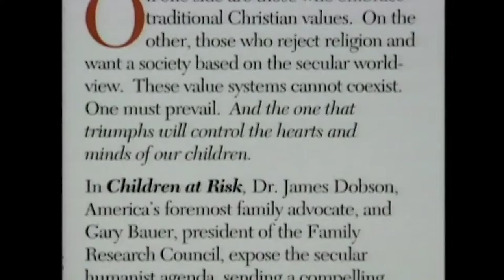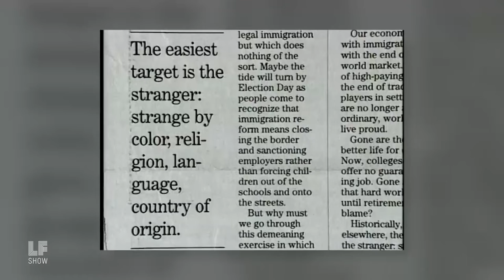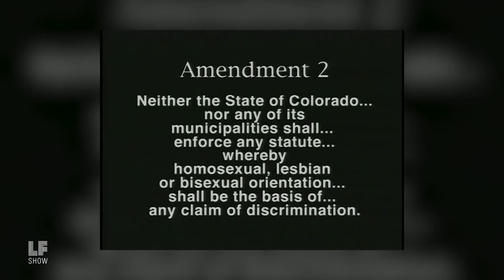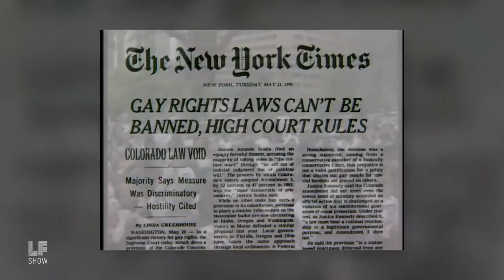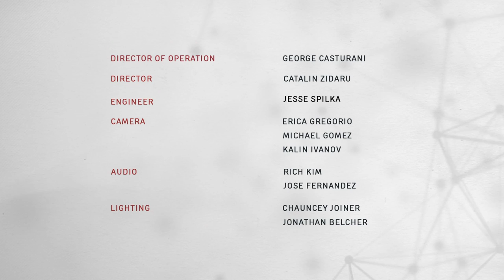Democracy: Past, Present... and Future?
Don't remember the past? Does that mean that you're condemned to repeat it? What does our country's past tell us about our present— and how can it help us imagine a better future? This week, two leading thinkers on the tricky challenges of democracy. What are the best tools— and even the best words we can use to create a better future?

Guests:
Scot Nakagawa is the Senior Partner at ChangeLab.
Astra Taylor is the Director of What is Democracy.